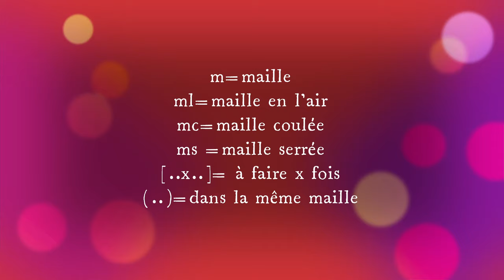Tutoriel fleur gypsophile au crochet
Bonjour et bienvenue sur la chaîne Créations au crochet. Dans cette vidéo nous allons réaliser un modèle de fleur Gypsophile au crochet.
Et si cette création vous a plu n'hésitez pas à laisser un commentaire ou un pouce bleu. Merci !!!❤️❤️
00:00 Intro et matériels
03:30 Lexique
03:41 tige centrale
05:09 fleur
11:36  assemblage